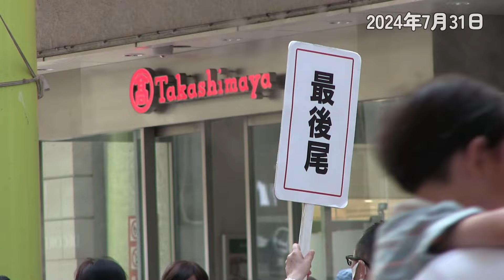岐阜タカシマヤ（高島屋）閉店セレモニー｜柳ケ瀬ルンバ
プチジャズバンド・ラブル〜☆は岐阜市柳ケ瀬商店街のイメージソング『柳ケ瀬ルンバ』も歌っています。
2024年7月31日惜しまれつつ閉店した岐阜髙島屋の閉店セレモニーの様子と共にお聴きください。

プチジャズ は2011年から始まった、子ども達にジャズを届けるプロジェクトです。
幼稚園、保育園、こども園、小学校、中学校をはじめ様々な会場で子どもも楽しいジャズコンサートを開催中です。全国出張対応。